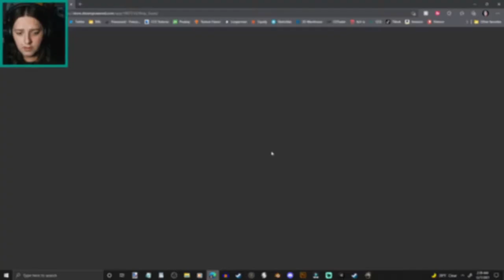Stray Souls | I Just Wanted To Play On The Slide! | Full Demo Gameplay Walkthrough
"Daniel inherits a suburban house from his estranged grandmother. The day he moves in, he meets a mysterious girl who seems to know a lot more about the house in which he now resides. As the night progresses, the dark secrets hiding in the house are slowly uncovered by Daniel."

PC Specs:
RX580
Ryzen 5 2600X
32GB RAM
Aorous B450 Elite Motherboard